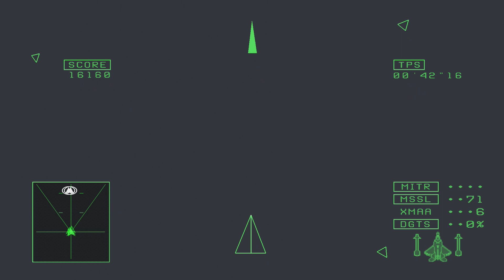Ace combat 5 : Mauvaise fin ( PS4 )